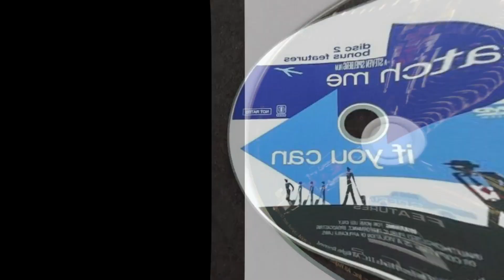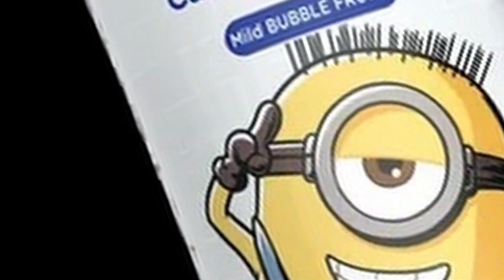Max explains what an Old Wives Tale is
Legend Patrons
⭐  thebigtine
⭐  navanjr
⭐  gilstronkulous